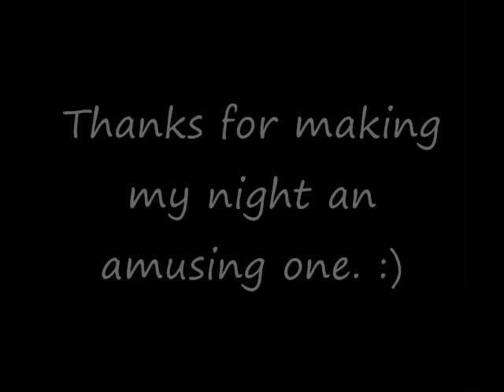DnD Night II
Hehehe. Recorded from Ventrillo again. :)